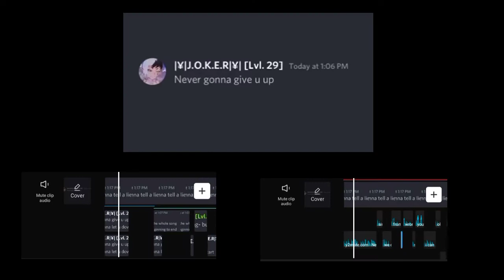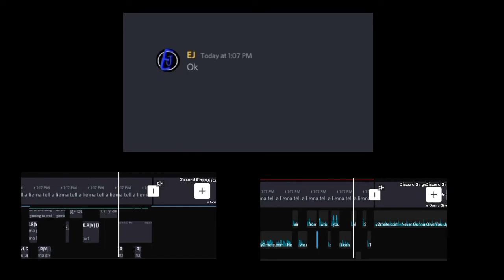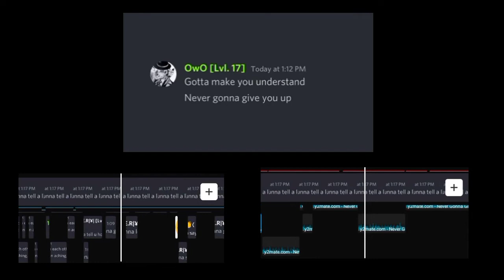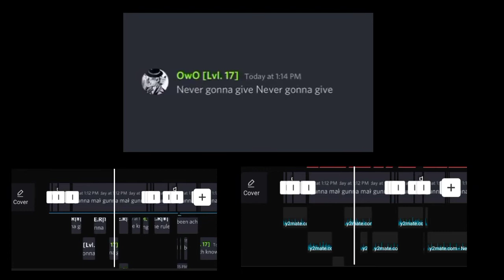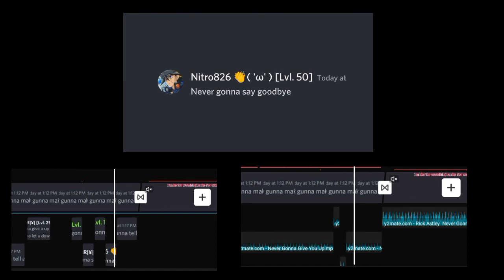Behind The Bald Pinkleaf Guy: How i edit EJ's NGGYU DS video.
follow gc4 in..

follow ej in..

follow sail in...

subscrabe!